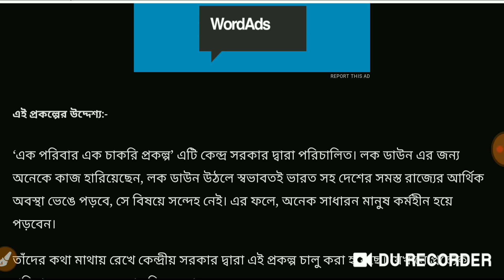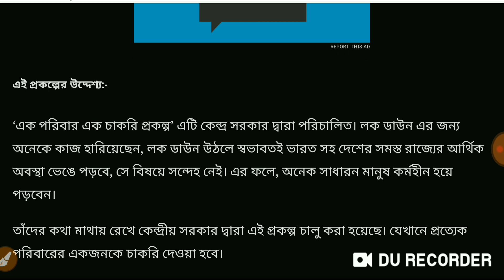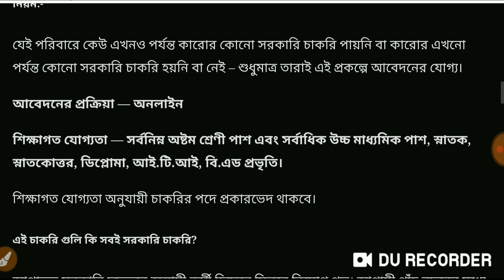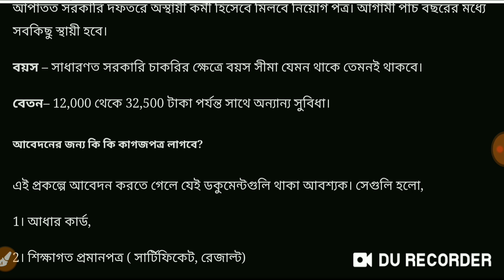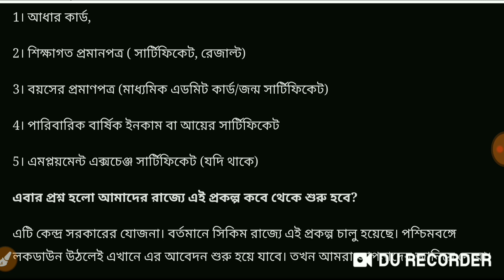এক পরিবার এক চাকরি প্রকল্প ২০২০|One family one job online application 2020|in west bengal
এক পরিবার এক চাকরি প্রকল্প ২০২০| পরিবারে একজন পাবেন সরকারি চাকরি| অনলাইনে আবেদন|যোগ্যতা, বেতন? 20পরিবারকে চাকরি দেওয়া হবে

Ek paribar Ek chakri prakalpo, এক পরিবার এক চাকরি অনলাইন আবেদন

Indian army recurement 2020 west bengal army

 এক পরিবার এক চাকরি প্রকল্প আবেদন,west bengal
Ek chakri prakalpo,Apply online for  wb Ek paribar Ek chakri prakalpo,